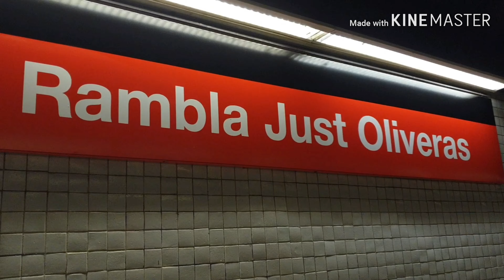Rambla just oliveras L1 Metro de Barcelona